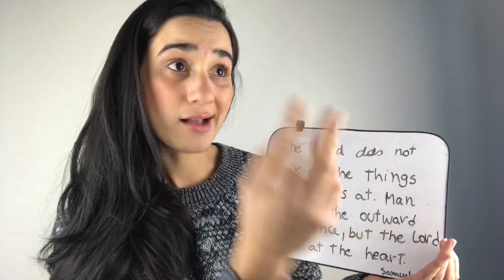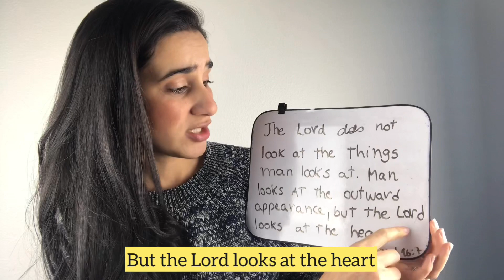Ingles com a Bíblia | 1 Samuel 16:7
Neste vídeo aprendemos um pouco sobre a palavra de Deus, ao mesmo tempo que aprendemos tbm inglês. Demais neh?

Baixe meu Ebook gratuito (5 Passos para a fluência)

Ainda nao segue minha página no facebook?

Beijos e espero que tenham gostado da dica de hoje,

Marcela Mallett